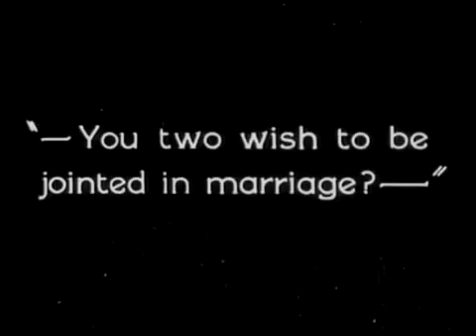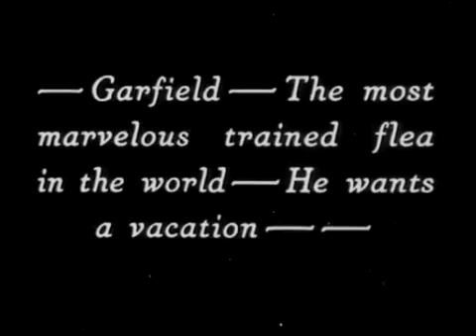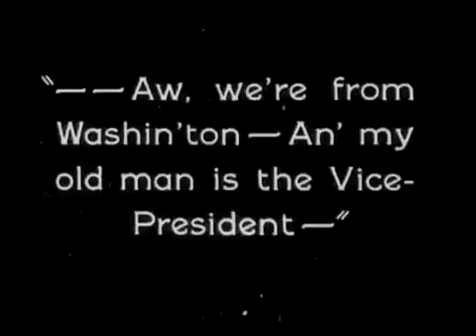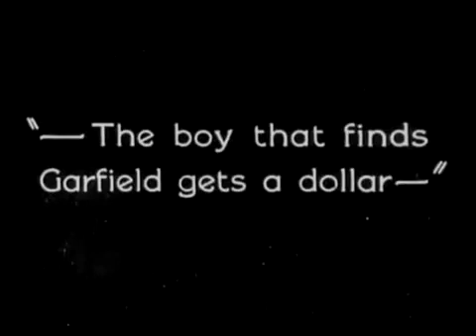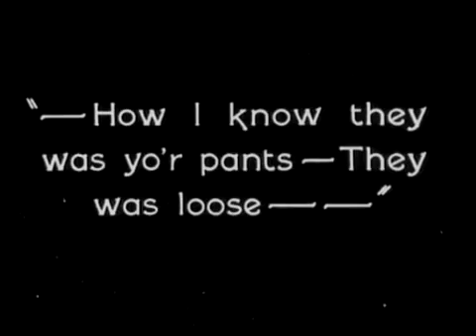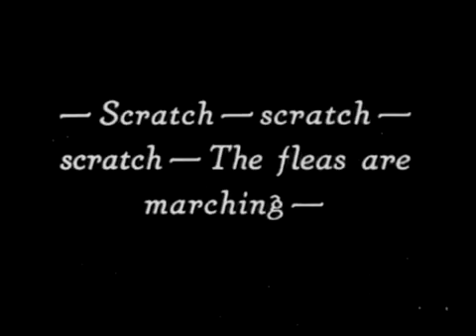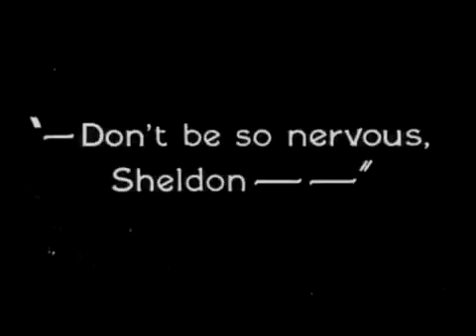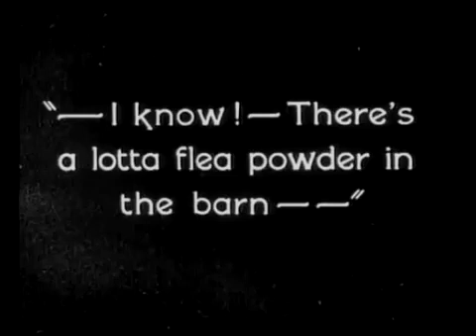Our Gang - Thundering Fleas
Love is in the air and so are cooties! Hal Roach's Rascals disrupt Mary's sister's wedding with their circus fleas and Oliver Hardy plays a policemen who loses his pants. This was the 51st short film directed by Robert F. McGowan, released by Pathe in 1926.